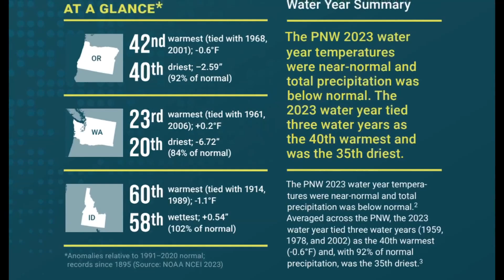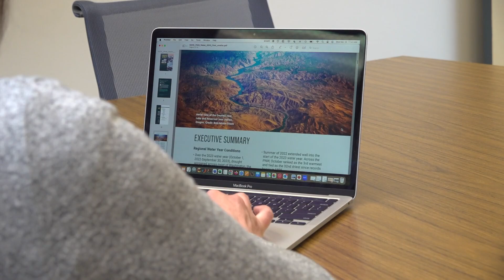Drought report helps Washington agencies plan for the future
Researchers from Washington, Idaho and Oregon collaborated to explore the water year across the Pacific Northwest.